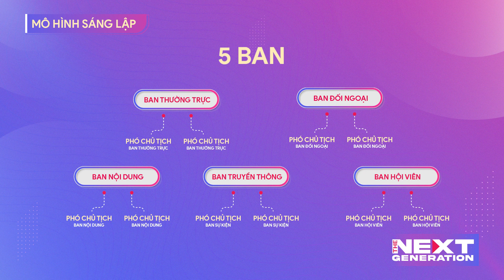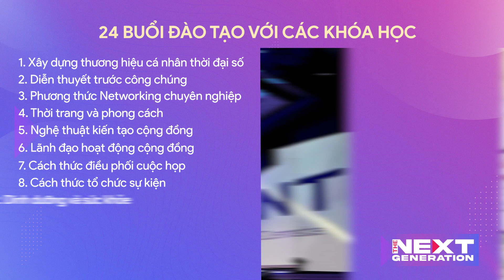WLIN GLOBAL HOLDINGS ra mắt The Next Generation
🚩 The Next Generation International Network là một mạng lưới kết nối những thế hệ kế thừa trẻ tuổi và tài năng của các thành viên thuộc WLIN & BSIN Global. Tiếp nối tinh thần khởi nghiệp, dám nghĩ dám làm, với những cá tính mạnh mẽ và dấn thân, mạng lưới đại diện cho thế hệ trẻ năng động, tri thức và có nhiều đóng góp cho cộng đồng, xã hội.

 🚩  Sự ra đời của mạng lưới The Next Generation chứng minh thế hệ trẻ ngày nay bản lĩnh, tự tin tiếp bước thế hệ đi trước xây dựng và nâng tầm giá trị của bản thân, đóng góp vào sự vững mạnh của cộng đồng với các thành viên có cùng chí hướng.

Thân mời quý doanh nhân cùng tìm hiểu rõ hơn về The Next Generation qua clip bên dưới nhé!

🎶Để tìm hiểu về The Next Generation, hãy theo dõi tại
WGH - Tập đoàn Nữ lãnh đạo Toàn cầu WLIN Global Holdings